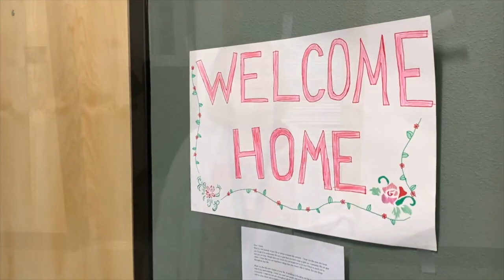Blessing & Dedication of Thea Bowman Apartments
Thea Bowman Apartments, developed by Catholic Housing Services and Catholic Community Services, is our newest property in Kent which provides 80 units of housing and supportive services for formerly homeless individuals and veterans in the community.